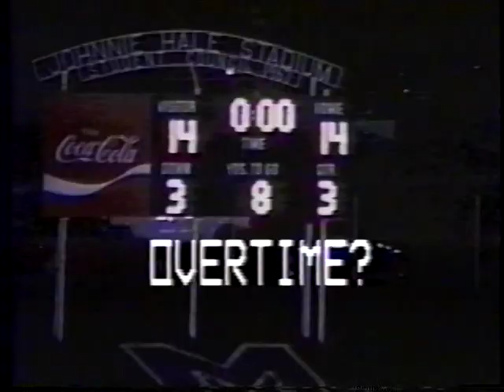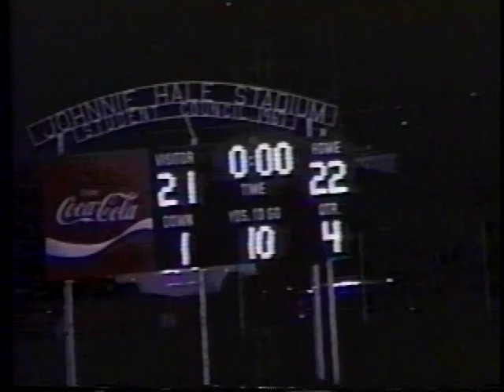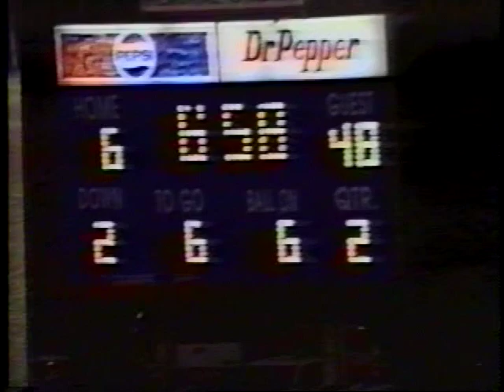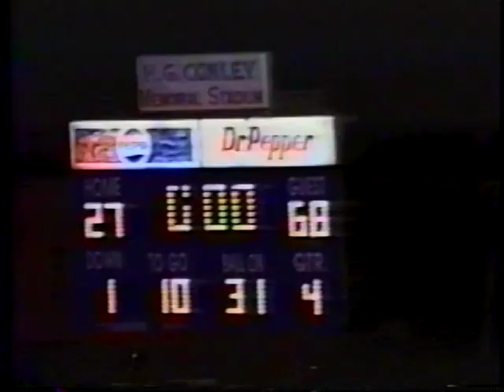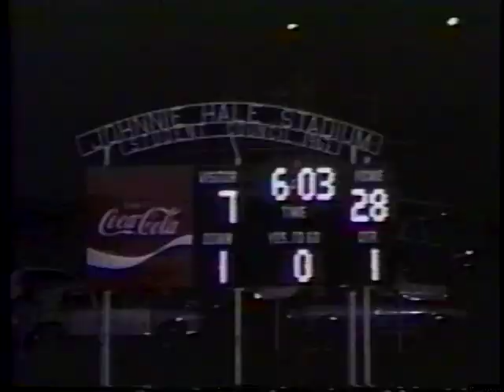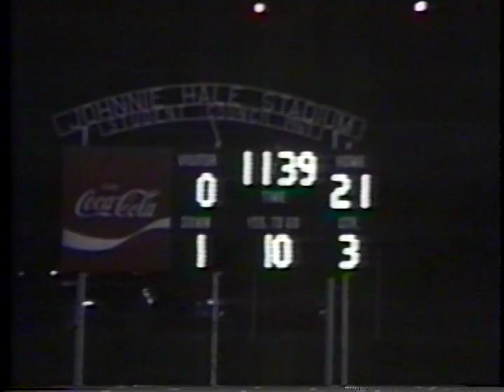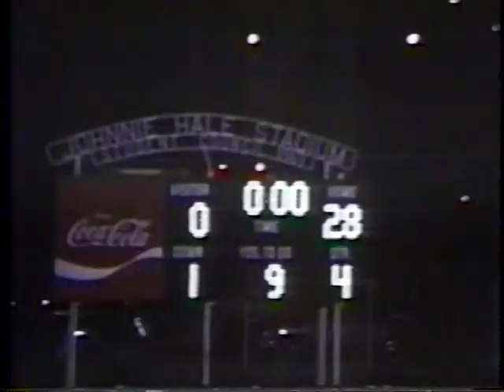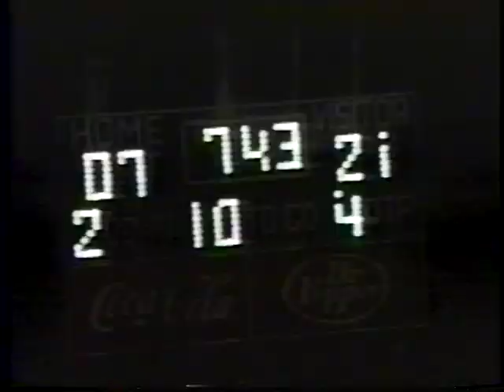1994 Milan Bulldogs - Football Season Highlights (Part 2)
Highlight Film from the 1994 Milan Bulldog Football Season. (Part 2 of 2)
The Milan Bulldogs finished the 1994 season with a 10-4 record and reached the TSSAA State Semifinal Round.

Seniors included: Jacob Bolton, Andre Stewart, Jimmy Robinson, Chris Arnold, Jamie McDonald, Brad Twilla, Michael Depriest, Tommy Cunningham,  and DeShun Scates.

Senior Managers: Allison Work, Nicole Fry
Senior Cheerleaders: Kristi McAdoo, Liege Owens, Sandy Ross, & Tiffany Sturdivant

Head Coach:  Dan Bland
Assistant Coaches: Tim Jackson, Tim Warren, Todd Holden, Donnie Joyner & Special Assistant Jim Poteete

Video courtesy of Wayne Easley